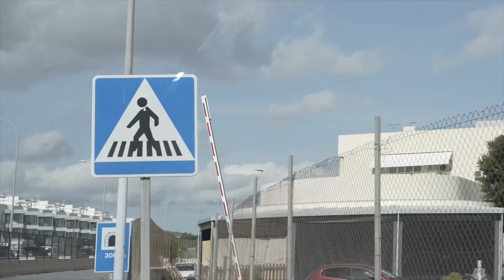Barcelona Trip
Cali ➡️✈️ Ibiza🏝️ ➡️✈️ BCN🏟️